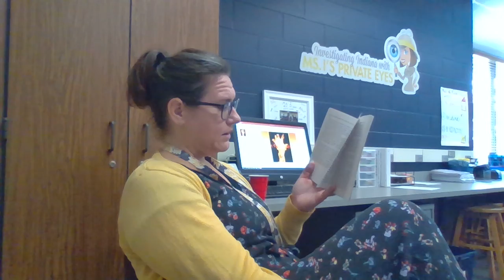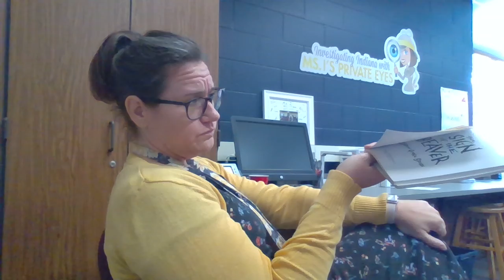SOTB ch. 12 & 13